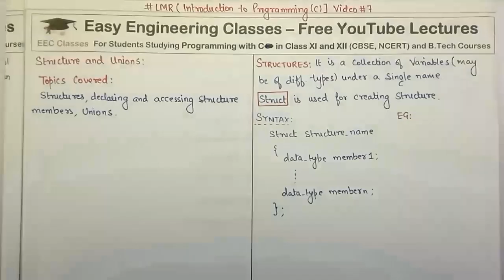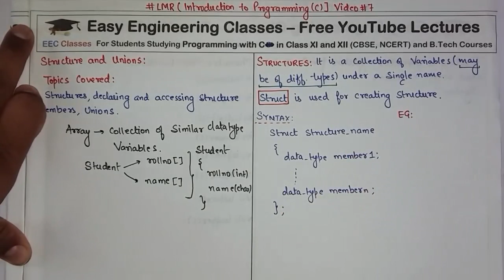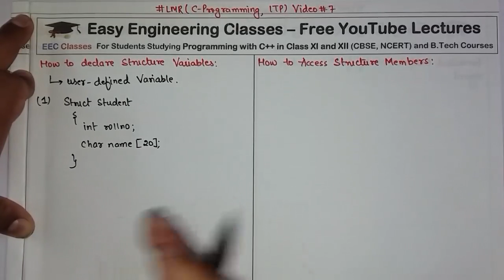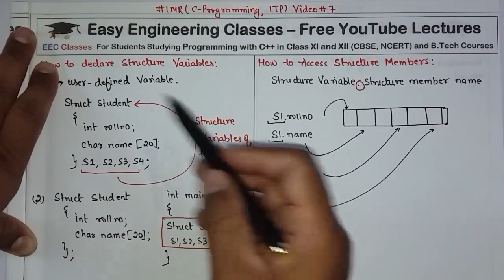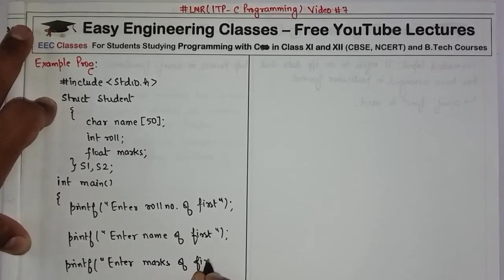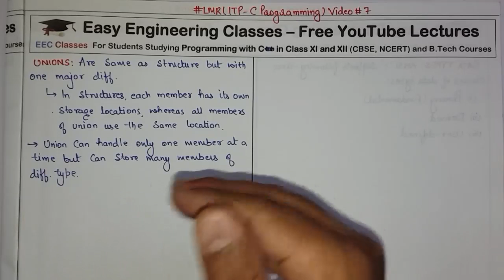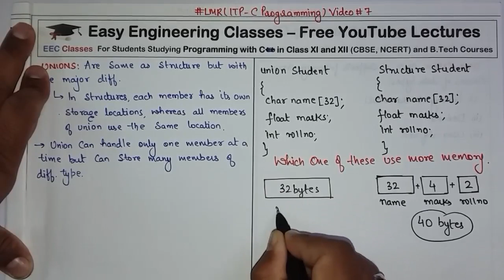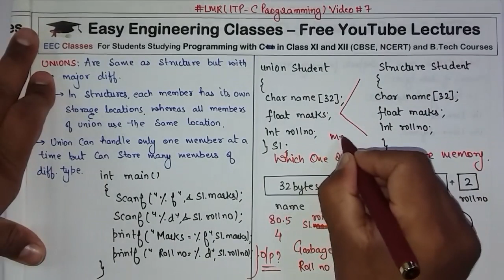ITP C Programming Lecture #7 - STRUCTURES, UNIONS in C – Difference between Structure & Union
ITP C Programming Lecture #7 - STRUCTURES and UNIONS in C – Difference between Structure and Union

STRUCTURES– Introduction, How to Declare Structure Variables, How to Access Structure Members

Example Program of Structures(Student Management)

UNIONS – Definition, Example of UNION
Difference between Structure and Unions

ITP C Programming Video Lectures in Hindi

Links for GATE/UGCNET/ PGT/ TGT CS Previous Year Solved Questions